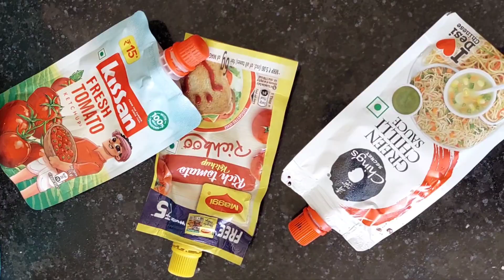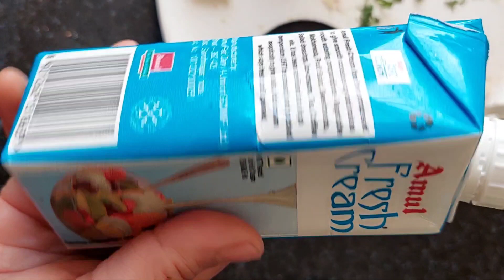आज मै सैंडविच बनाई और महेरी today i made sandwich and maheri